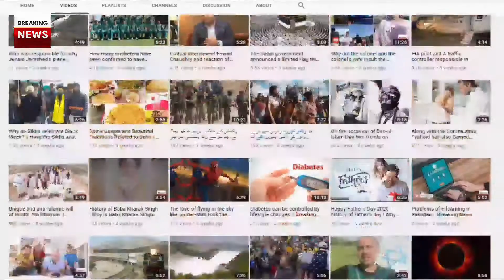With Which SOPs Have Schools Been Opened Around The World?